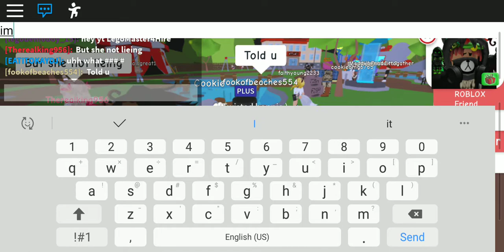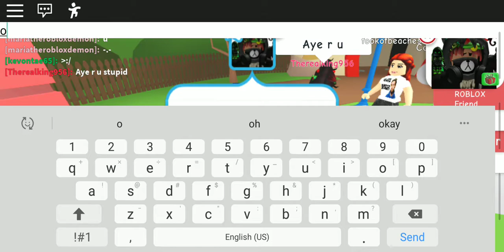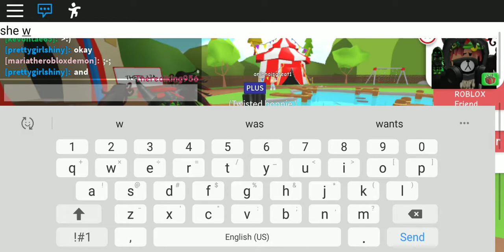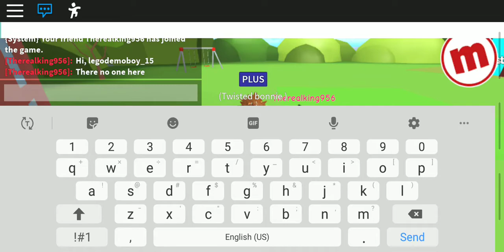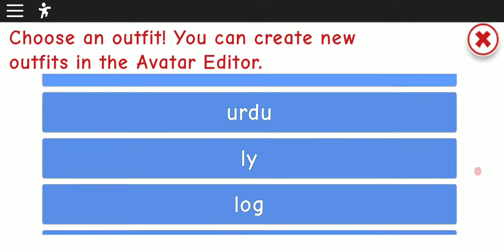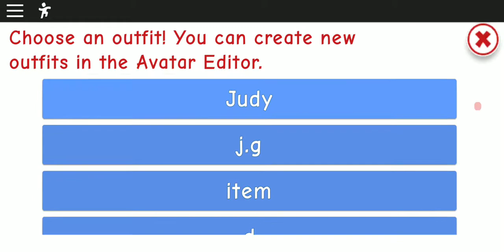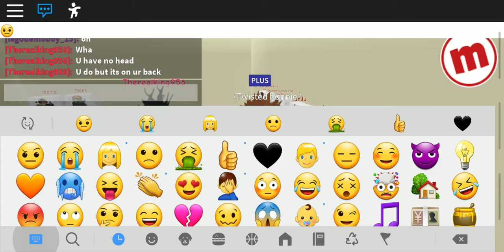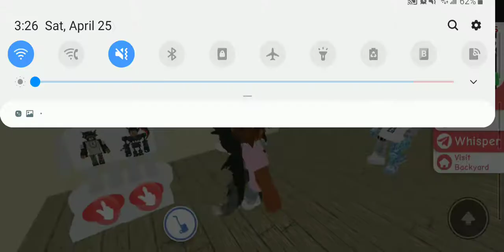This girl is is messy to us me and king